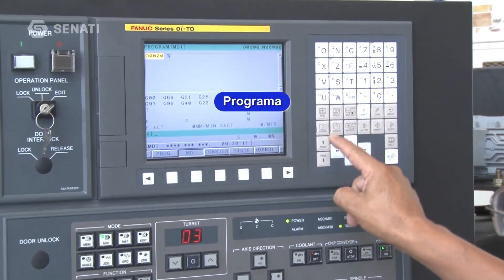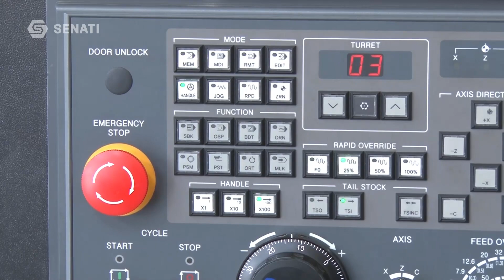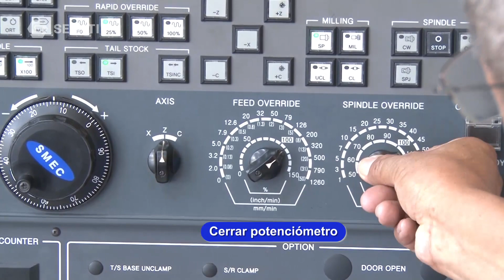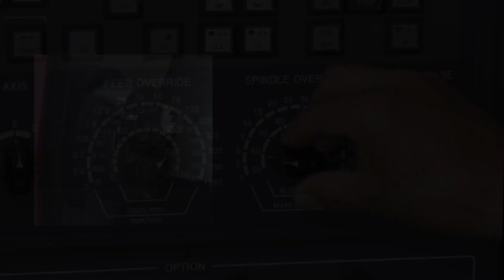SENATI Escuela: Ejercicio Nº 5 Giro del usillo CNC